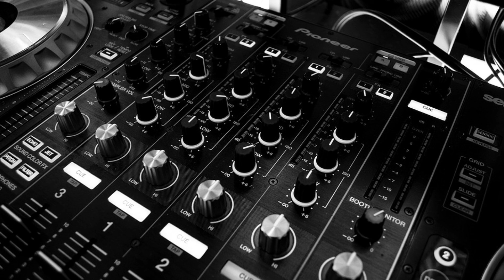Freestyle Beat | Hip Hop Instrumental